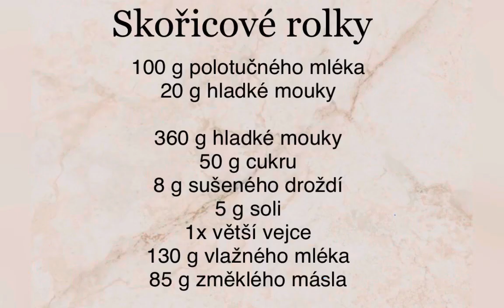Cinnamon rolls/ Skořicové rolky/šneci ​⁠@jirinypeceni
• Skořicové rolky/šneci ​⁠​⁠@jirinypeceni

100 g polotučného mléka
20 g hladké mouky

360 g hladké mouky
50 g cukru
8 g sušeného droždí
5 g soli
1x větší vejce
130 g vlažné mléko
85 g změklé máslo

náplň:

100 g cukru
100 g třtinového cukru
100 g změklého másla
15 g mletá skořice

Pečeme na 170 stupňů 25 minut

Dobrou chuť ;)

• Cinnamon rolls @jirinypeceni

100 g whole milk
20 g plain flour

360 g plain flour
50 g sugar
8 g instant dry yeast
5 g salt
1x large egg
130 g lukewarm milk
85 g softened butter

filling:

100 g sugar
100 g cane sugar
100 g softened butter
15 g ground cinnamon